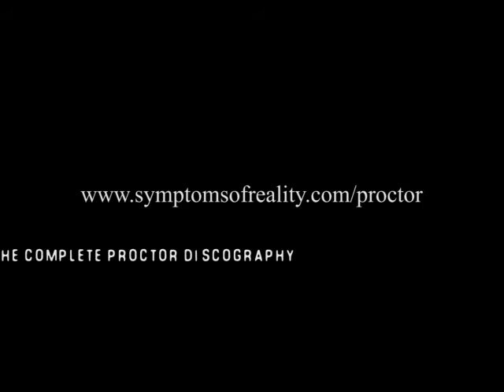Helvraet - Wrok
Helvraet´s (in the Proctor days) contribution to the compilation cd of the regional metal organisation EHBO!
Wrok translates to grudge/unforgiveness.
Helvraet's new fullength album is out now!